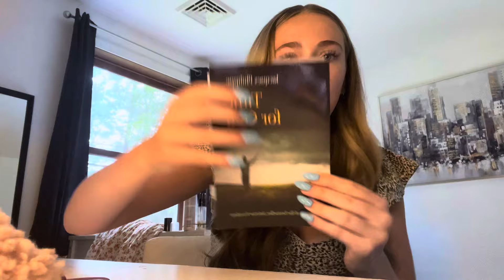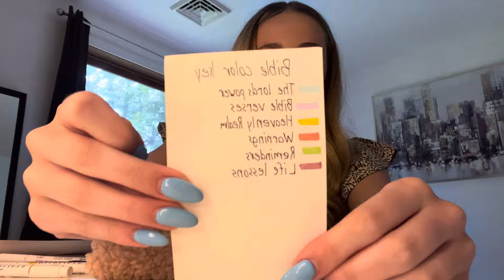Summer afternoon in the life *productive + fun*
Hey guys!! I hope you enjoyed coming along with me and my Sunday afternoon. I had so much fun bringing you along with hanging out with friends, going to church and even the park. Don’t forget to follow my other socials at: ellaa.wall !!